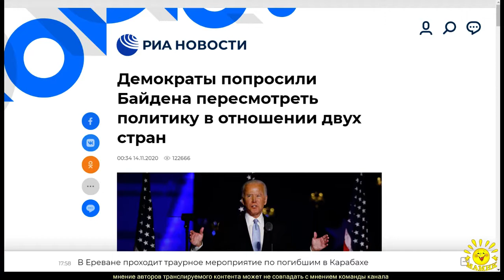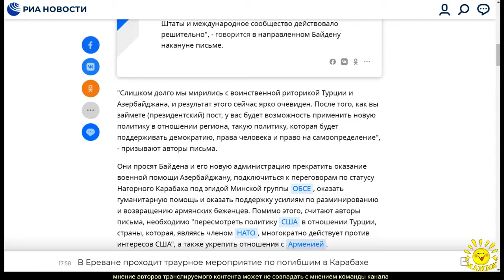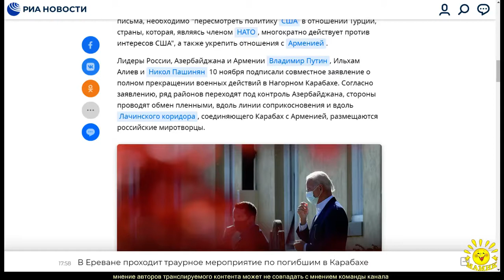Демократы попросили Байдена пересмотреть политику в отношении двух стран